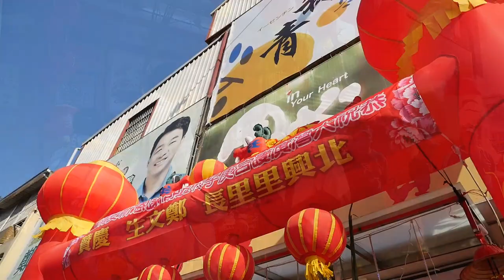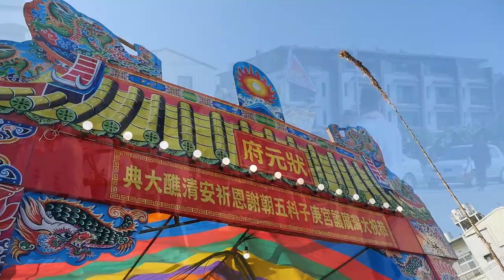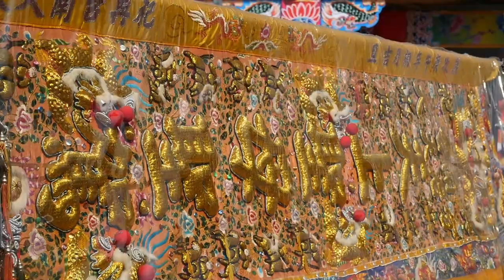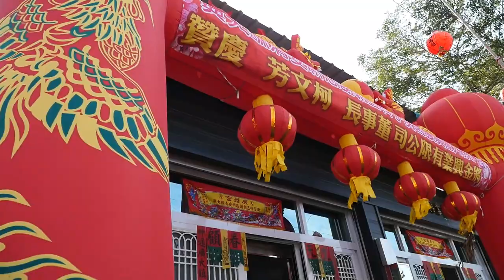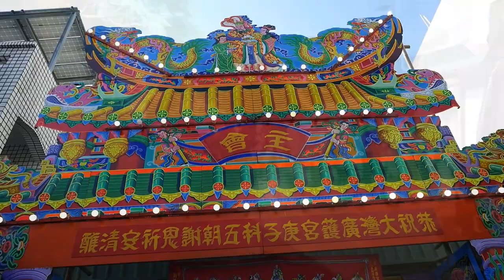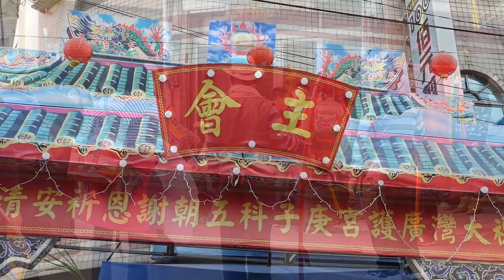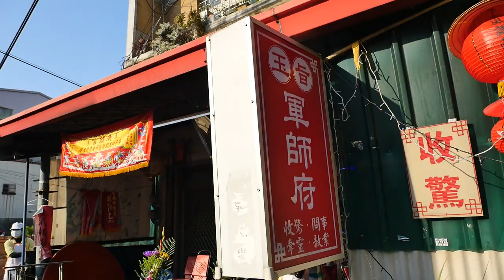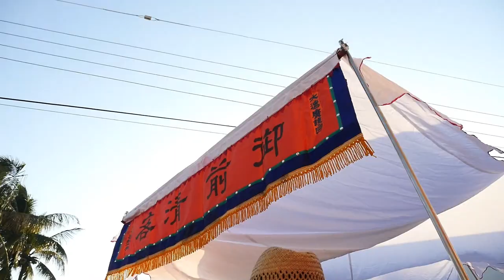2021/01/01_02_02遶境第一日 路程依時間序第二段_大灣廣護宮庚子科五朝謝恩祈安清醮大典